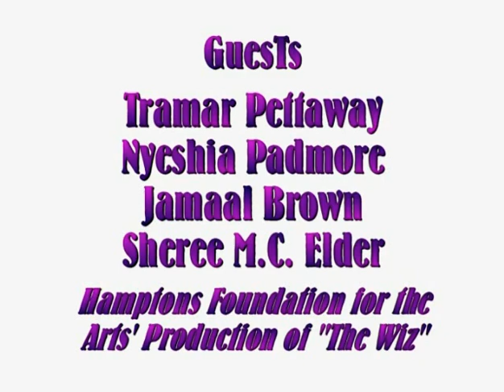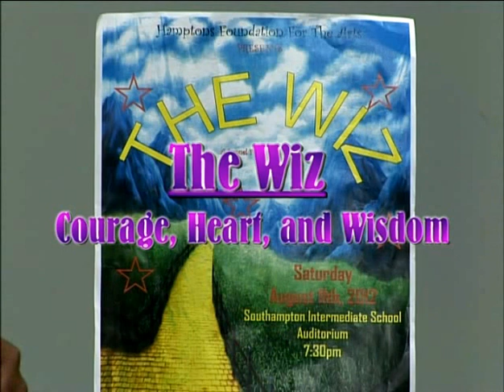VOW Voices of Wisdom "The WIZ: Courage, Heart, and Wisdom"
This entertaining lively interview by Host Brenda Simmons with the awesome cast of the Hamptons Foundation For The Arts Musical Theater Production of The Wiz. The original WIZ was aired October 1978 and Tramar Pettaway the founder and creator has an eagle eye for talent and searched out for the ideal cast to perform The Wiz on August 11, 2012 at the Southampton Intermediate School,showtime 7:30p.m. "Yellow Brick" Carpet Walk 6:45p.m. The Founder and creator Tramar Pettaway also plays the Scarecrow, Sheree Elder as Dorothy, Nyeshia Padmore as Auntie Em and Glenda, and last but not least Jamaal Brown as the courages Lion. The Wiz features themes of rising above one's background and the expectations of others.